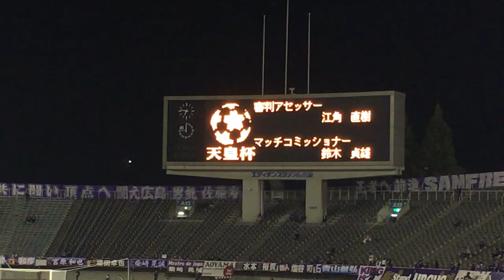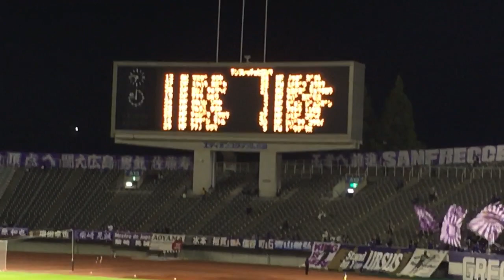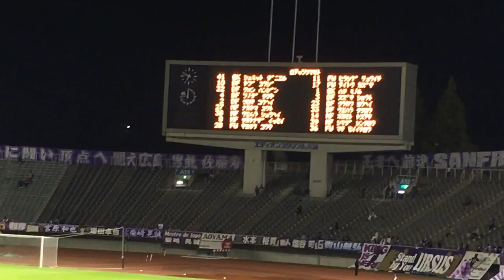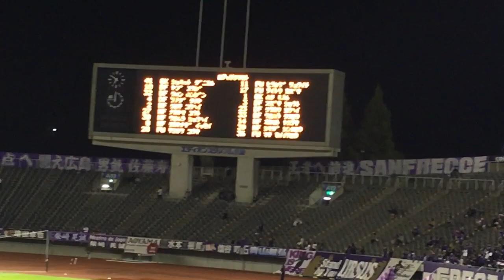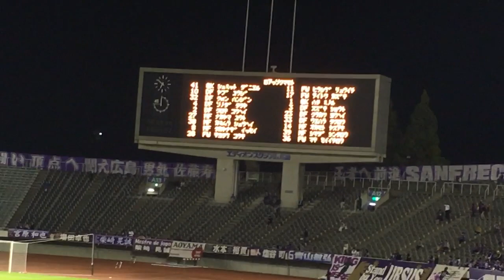151014天皇杯サンフレッチェ広島・ロアッソ熊本選手紹介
15年10月14日天皇杯3回戦・ロアッソ熊本戦。サンフレッチェ広島とロアッソ熊本の選手紹介です。
ロアッソ熊本の広島にゆかりのある選手の紹介の際、拍手が起きました。

増田卓也、宮原和也、吉野恭平、佐々木翔、高橋壮也、丸谷拓也、茶島雄介、山岸智、野津田岳人、浅野拓磨、皆川佑介、廣永遼太郎、千葉和彦、ビョン・ジュンボン、青山敏弘、清水航平、柴崎晃誠